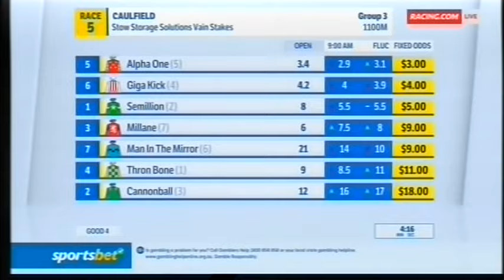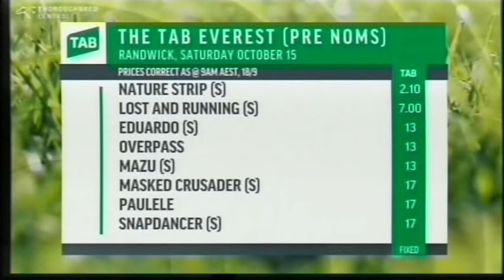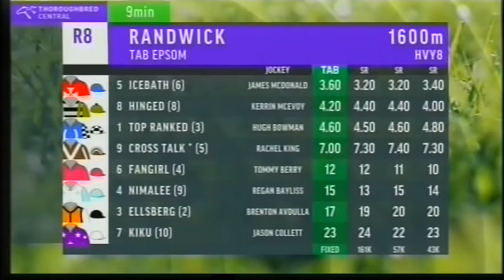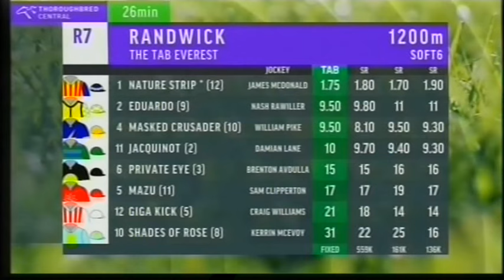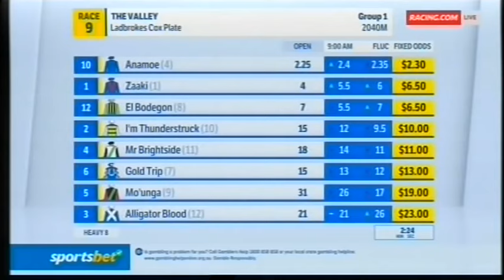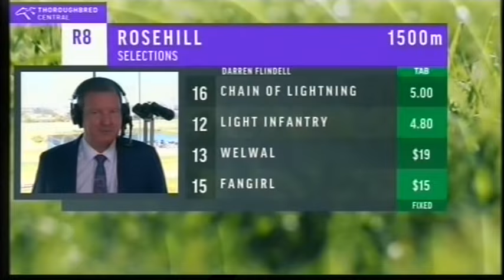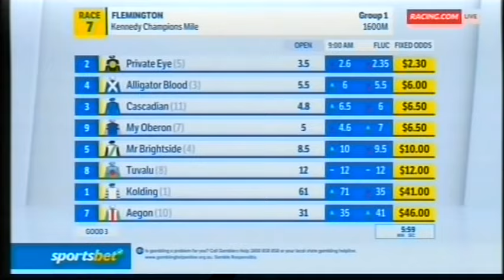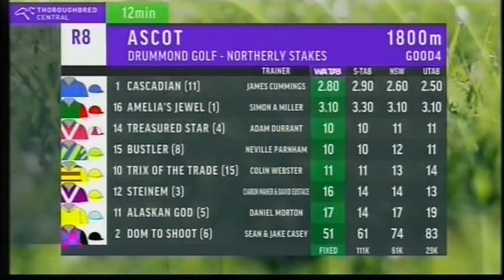Best Races 2022/2023 Season Part 1/2